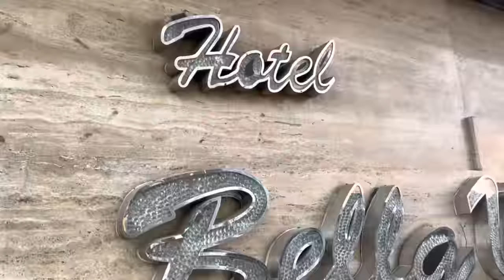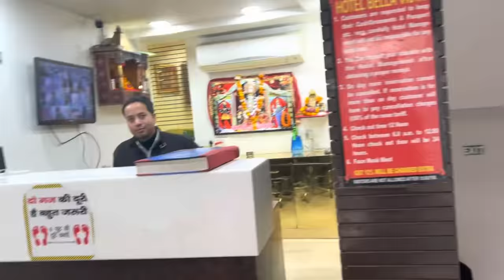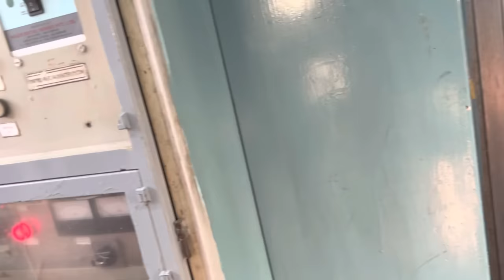ঘৰ আহি পাই গলো/নতুন বোৱাৰী মৰাণত ভৰি দিলে/ Husband এ চলি খকা Train ৰ পৰা বাহিৰ হৈ গৈছে😦